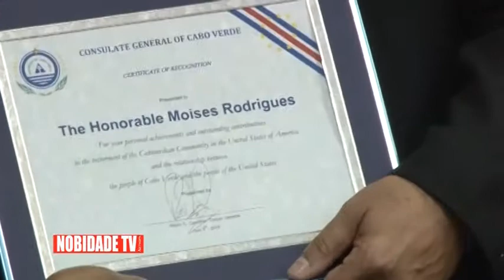July 5, 2014- CVConsulate Boston - Recognition Ceremony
HONORING DISTINGUISHED CABOVERDEAN-AMERICAN CITIZENS
39TH ANNIVERSARY OF CABO VERDE INDEPENDENCE
JULY 5, 2014 - CONSULATE OF CABO VERDE

PEDRO CARVALHO
CONSUL GENERAL- CABO VERDE

GUNGA T. TAVARES
CONSULATE OF CABO VERDE- COMMUNITY, CULTURE AND COMMUNICATION

Honorees:
ANDREA CABRAL
MASSACHUSETTS PUBLIC SAFETY

BRIAN K. GOMES
NEW BEDFORD - CITY COUNCIL

BRUCE MORRIS
CONNECTICUT STATE REPRESENTATIVE

CLAIRE ANDRADE-WATKINS
EMERSON COLLEGE -

DANA RIBEIRO
NEW BEDFORD - CITY COUNCILOR

DONALDO DE MACEDO
UNIVERSITY OF MASSACHUSETTS

EVANDRO CARVALHO
MASSACHUSETTS STATE REPRESE

GORDON FOX
RHODE ISLAND STATE REPRESENTATIVE

JEAN PHILIPPE BARROS
PAWTUCKET - CITY COUNCILOR

JOHN BARROS
CITY OF BOSTON - ECONOMIC DEVELOPMENT CHIEF

MOISES ROGRIGUES
BROCKTON - CITY COUNCILOR

VINNY DE MACEDO
MASSACHUSETTS STATE REPRESENTATIVE

For NobidadeTV:
EXECUTIVE PRODUCER
LUIS D. LOPES

NAPOLEON X

VALDIR ALVES
CABO VIDEO